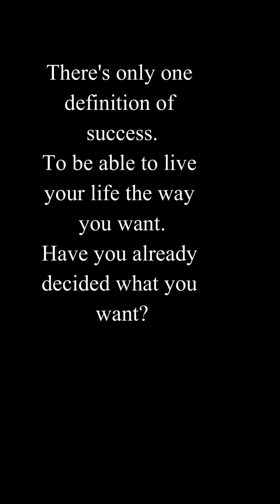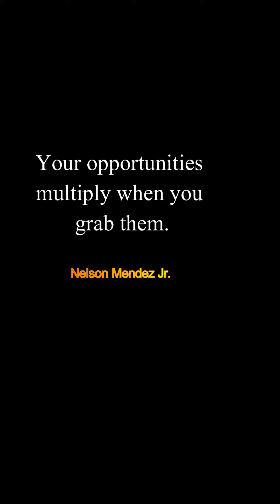The Toughest Motivational Quotes To Get You Out of A Slump - Motivational Speech Quotes